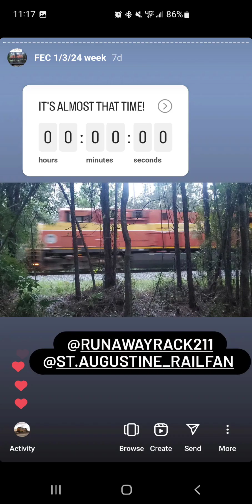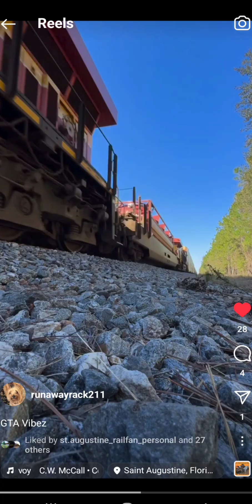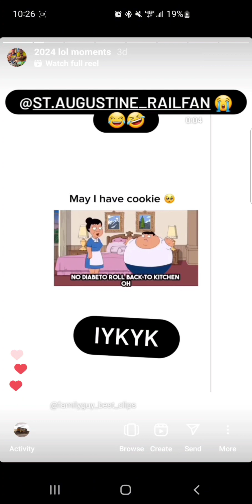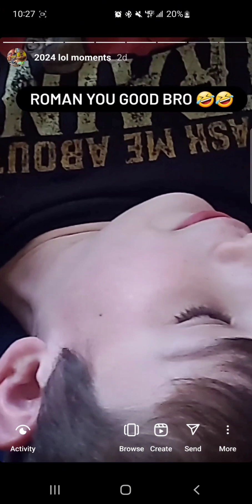FEC vaca week! Official recap video!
artist: Kesha

thank y'all for such a great trip! Check out the bio on my other video about the undershot of FEC train 202 to read about the full breakdown of the trip!

(@St.Augustine_Railfan, @Runawayrack, @AloneInPineda(was not present, info giver)